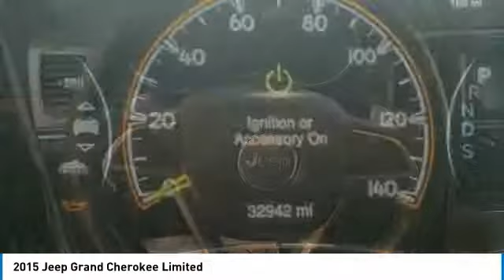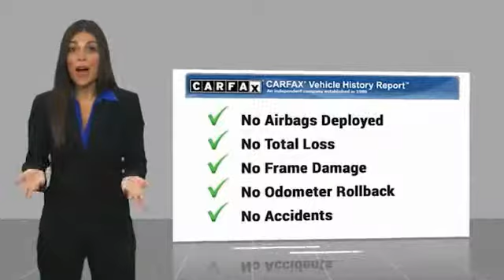2015 Jeep Grand Cherokee 2015 Jeep Grand Cherokee Limited FOR SALE in State College, PA 16000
2015 Jeep Grand Cherokee Limited

Stocker Chevrolet
701 Benner Pike

CARFAX One-Owner. Silver 2015 Jeep Grand Cherokee Limited 4WD 8-Speed Automatic 3.6L V6 24V VVT 4WD.We at Stocker Chevrolet appreciate your time and understand you have better things to do than shop for a new Chevrolet. That s why we price our online vehicles well below market averages! We want you to feel confident your not overpaying when you purchase your new Chevrolet at Stocker Chevrolet. Come in today and see why Stocker Chevrolet is the fastest growing Chevrolet dealerships in PA! Recent Arrival! Odometer is 6908 miles below market average!Awards:  Green Car Journal 2015 Green SUV of the YearBased on 2017 EPA mileage ratings. Use for comparison purposes only. Your mileage will vary depending on how you drive and maintain your vehicle  driving conditions and other factors.Call or email today to make an appointment with one of our GREAT GREAT sales professionals who will show you how easy it is to buy your new Chevrolet from Stocker Chevrolet!Reviews:  The Jeep Grand Cherokee SUV comes closest to having it all: a high-tech and comfortable 5-passenger interior  genuine off-road capability and an array of engine choices. If you take the road less traveled  this is your ride. Source: KBB.com  Strong and fuel-efficient engine lineup  including diesel V6; upscale interior; plenty of luxury and technology-oriented features; irrefutable off-road ability; outlandish SRT model. Source: Edmunds  The 2015 Jeep Grand Cherokee is making praises and setting standards for performance  Best-in-Class Highway Fuel Economy  and precision. A confident and elegant exterior design exudes strength from every angle. Every Grand Cherokee from Laredo to Summit features premium styling treatments including new  modern front grille and fascia treatments  daytime running headlamps  projector fog lamps and capless fuel fillers. The rear of the Grand Cherokee offers large taillamps with signature LED lighting  a large rear aerodynamic spoiler with a sculpted tailgate. Available premium-quality Natura Plus leather is soft and supple with outstanding breathability. Adding to the luxury and comfort are heated/ventilated front seats and heated rear seats. The rear cargo area in the 2015 Grand Cherokee lets you configure up to 68.3 cubic feet of storage when the rear seat is folded down. Choose from 3 different engines including the new 3.0L EcoDiesel V6 which can attain up to 30hwy mpg  drive up to 730 miles on one tank and tow up to 7 400lbs. The 3.6L V6 engine features new eight-speed automatic transmission  with paddle-shift steering wheel controls and the new Eco Mode improves fuel efficiency by 9  and tows up to 6 200lbs. Finally  the 5.7L V8 engine with Fuel Saving Technology boasts 360hp and 390lb-ft of torque and provides a Best-in-Class 7 400lbs towing capacity. Inside the newly updated Uconnect System features a massive 8.4-inch touchscreen  Full-Feature Navigation  SiriusXM Travel Link/SiriusXM Traffic and HD Radio. Enjoy music on 1 of the 3 available speaker systems including the top of the line Harman Kardon 19 speaker system. Source: The Manufacturer Summary